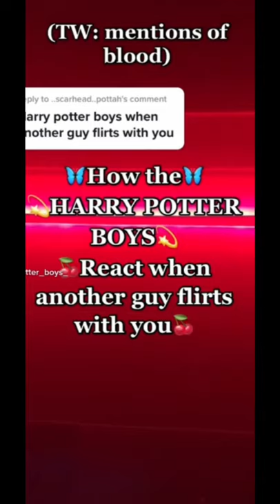How Draco Malfoy would react to…